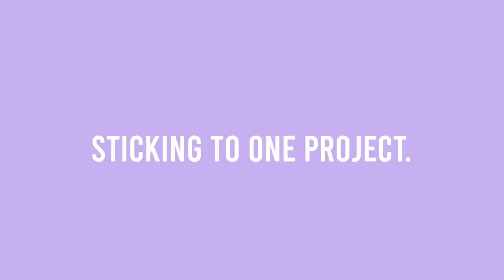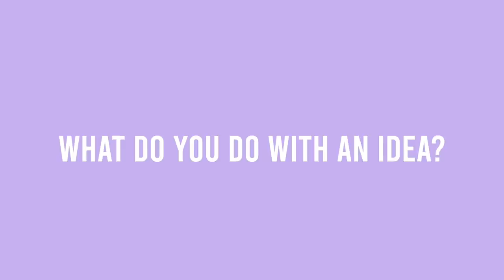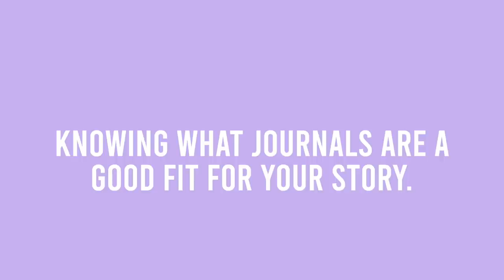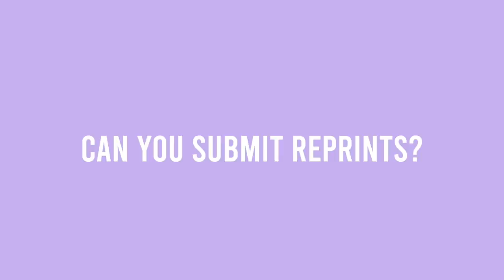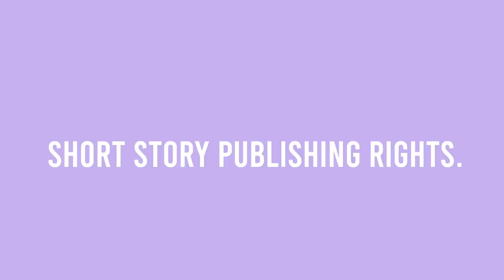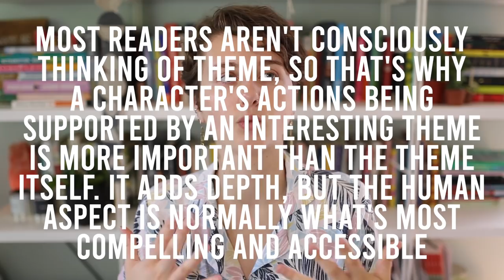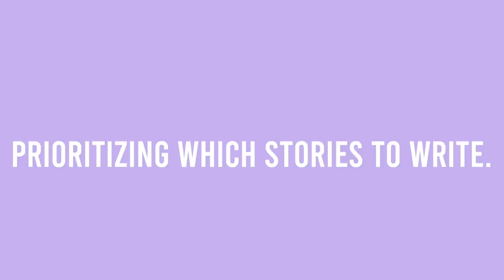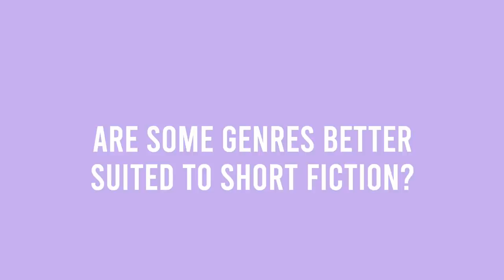Short Story Publishing Rights & Do Short Stories Need a Theme? | Short Fiction Q&A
TIMESTAMPS:
0:00 - intro
0:42 - should you pants or plot?
1:46 - how do you stick to one project?
3:07 - nothing happens stories
4:08 - when should you revise after being rejected?
6:06 - what to do with a new idea
7:49 - short story submission 101
8:51 - knowing which journals are a good fit
11:26 - can you submit a previously published story?
12:43 - finding magazines to submit to
13:08 - losing touch with your voice while editing
14:53 - how to come up with short story ideas
15:35 - short story publishing rights
17:26 - unreliable narrators
18:33 - do all stories have a theme?
20:57 - can you write short stories while writing a novel?
21:28 - prioritizing which stories to write
23:06 - where to find a workshop
25:06 - are some genres better suited to short fiction?